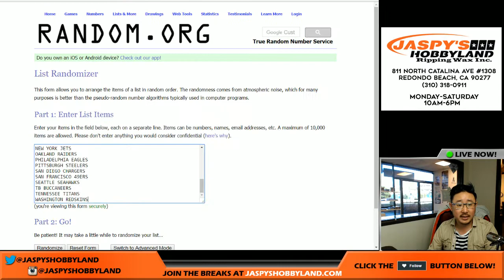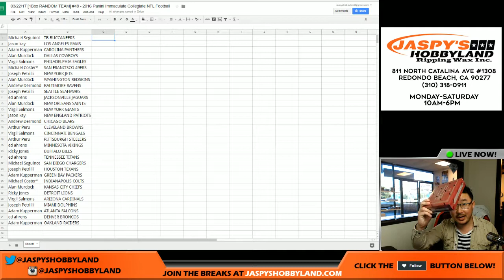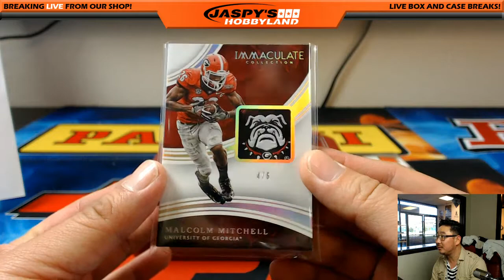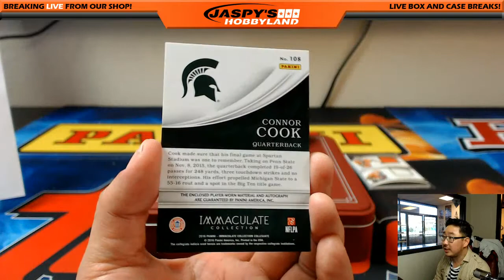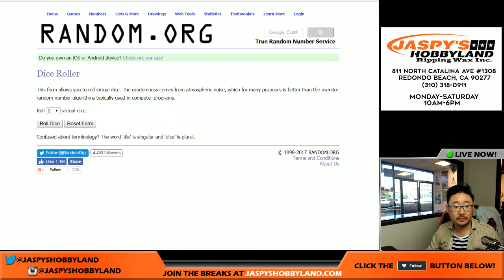03/22/17 [1Box RANDOM TEAM] #48 - 2016 Panini Immaculate Collegiate NFL Football